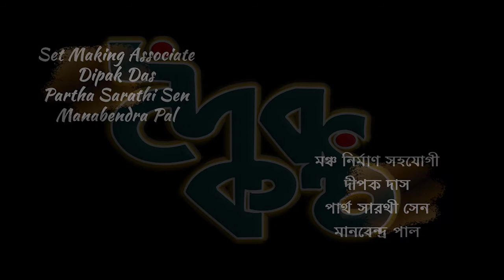||Daibokantha|| Directed by Manoj Mitra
Daibokantha is a play written and directed by Shri Manoj Mitra and performed by Sundaram Theatre group.